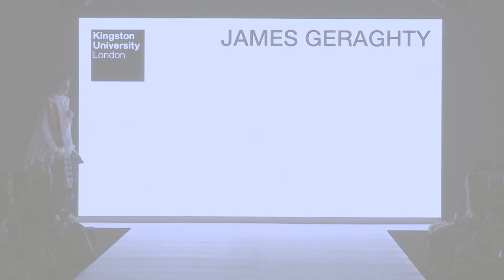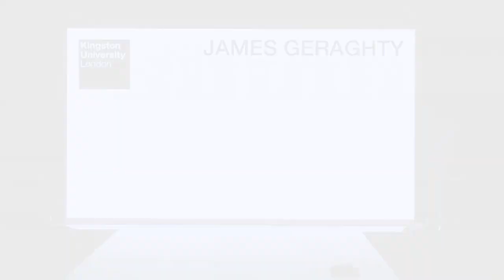Kingston University Graduate Fashion Week 2016 - James Geraghty